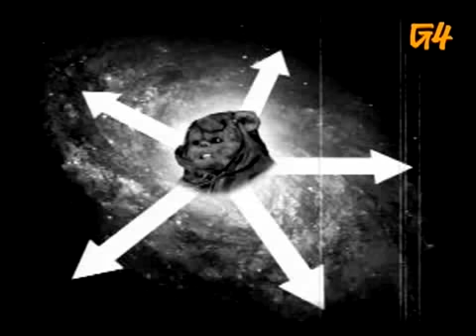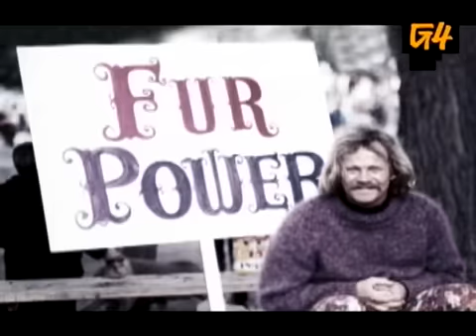Star Wars: Battle of Endor Revisited (Part 1)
G4TV's parody clip of Battle of Endor.

Copyrights© to G4TV.